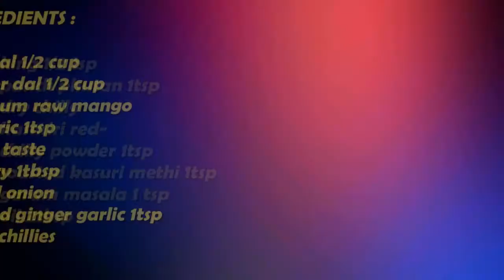Raw Mango Dal Fry || कच्चे आम वाली दाल फ्राई || Chatpata Dal Recipe